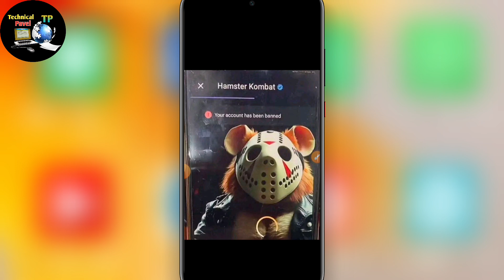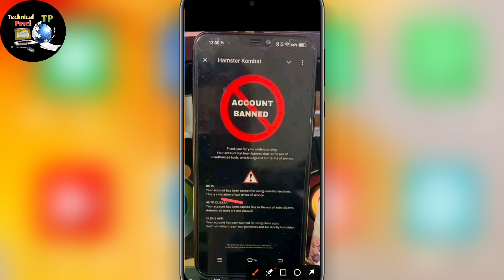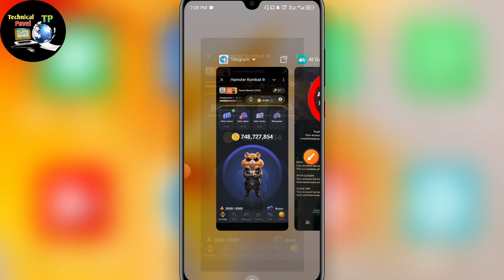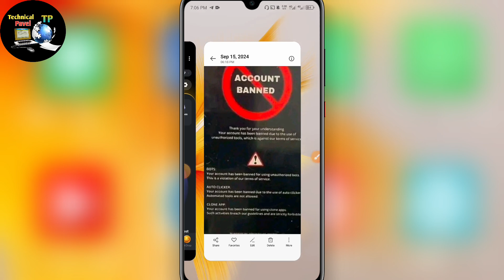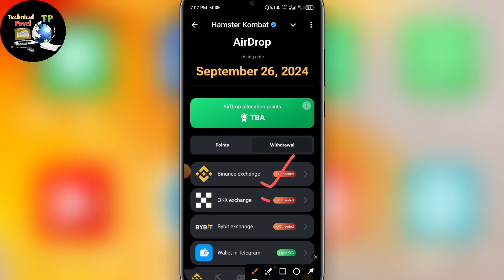সবার Hamster Account ব্যান করে দিচ্ছে কেন? Hammster Kombat Account Banned।Hamster Ban Problem Solved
সবার Hamster Account ব্যান করে দিচ্ছে কেন? Hammster Kombat Account Banned। Hamster Banned

Binance withdrawal hamster
hamster টাকা কিভাবে তুলব
Binance Toncoin Suspended কেন সমাধান নিন
hamster কিসের উপর টাকা দিবে
Hamster Kombat Withdraw
Hamster Kombat withdraw Binance
Hamster Claim
Hamster Listiing